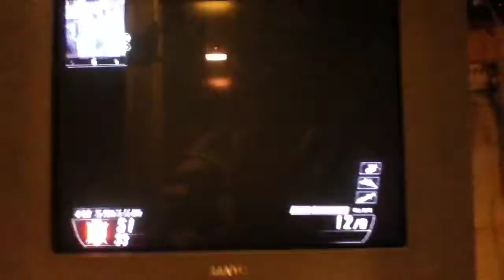31-1 TDM!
Sweat bandn!